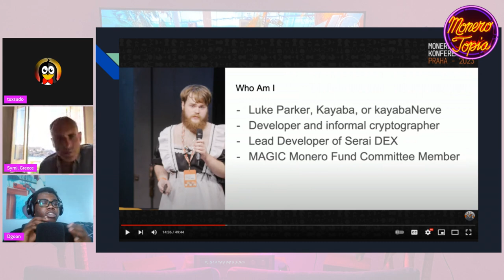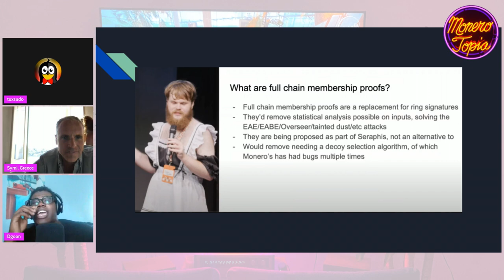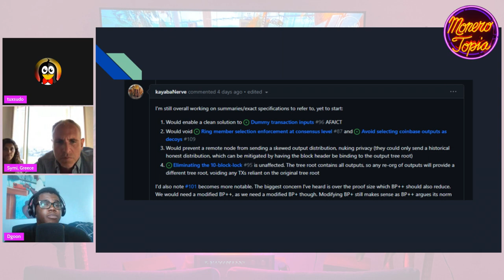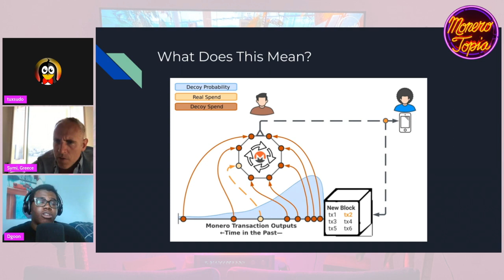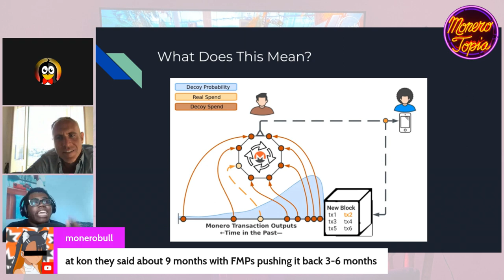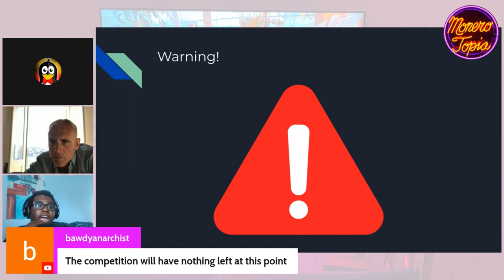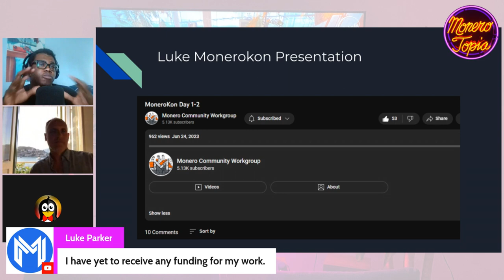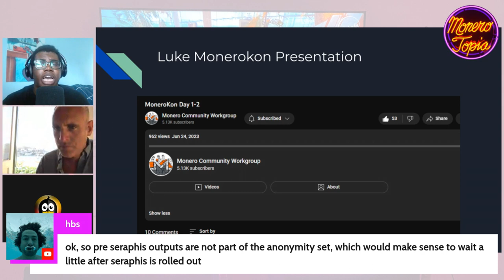Monero Full Membership Proofs - Monerotopia Development (DEV EPI #122)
Monero Funds Tor - Monerotopia Development Epi 122 - Jul 01st, 2023

💻MONERO DEVELOPMENT SEGMENT:
DGoon tip address:
85Y8LNwcvtJeEukAJtovfcNZv4dd7fi7Y8QHBLboYWPRRFwBRHYFMRncKspTjARYMJLwYLGzz7juo2FfbVEbQfvjNzksbBq